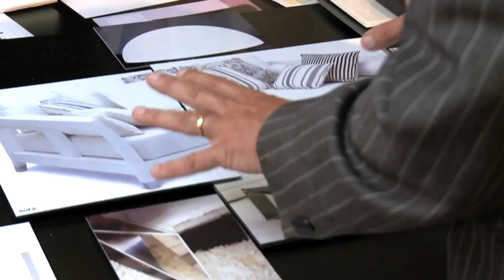Documentary onThailand Phuket with "Kelly Hoppen"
Kata Rocks in Thailand is a luxury development of contemporary villas on Phuket's favoured west coast. Working with the developer Richard Pope